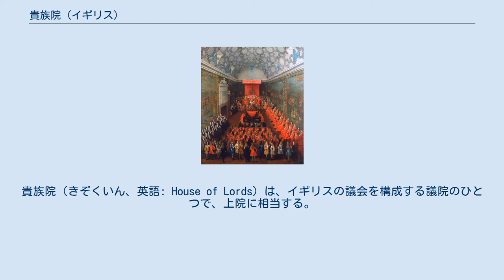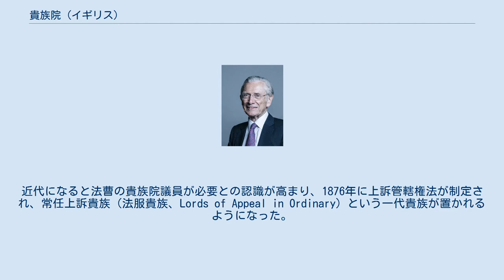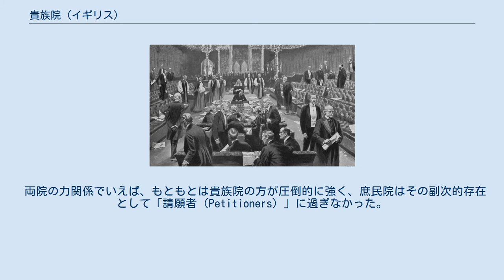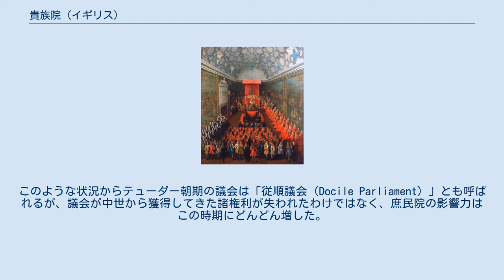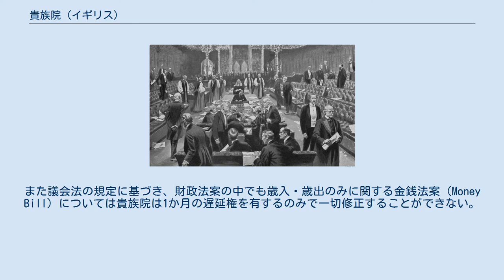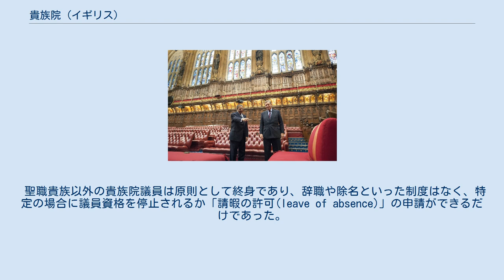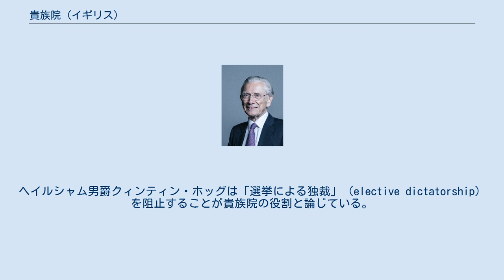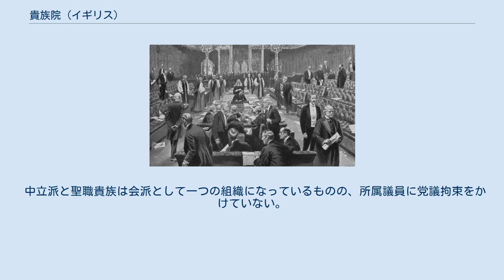貴族院 (イギリス)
ウェストミンスター・システム
貴族院（きぞくいん、英語: House of Lords）は、イギリスの議会を構成する議院のひとつで、上院に相当する。
 中世にイングランド議会から庶民院が分離したことで成立した。
貴族によって構成される本院は、庶民院と異なり非公選かつ聖職貴族を除き終身任期制である。
議会法制定以降は、立法機関としての権能は庶民院に劣後する。
1999年以降は世襲貴族の議席が制限されており、一代貴族が議員の大半を占めている。
かつては最高裁判所としての権能も有していたが、2009年に連合王国最高裁判所が新設されたことでその権能は喪失した。
 現在の紋章院総裁の第18代ノーフォーク公爵エドワード・フィッツアラン＝ハワード 現在の大侍従卿の第7代チャムリー侯爵デイヴィッド・チャムリー 1999年の貴族院改革以前には世襲貴族は原則として全員が貴族院に議席を有していた。
そのため20世紀に爵位が乱発された際には議員数が1000人を超えたこともあった。
貴族院は長年にわたって世襲貴族を中心にして構成されてきた（ただし欠席者が多かった）。
1958年に一代貴族制度が導入された後も1999年に至るまで世襲貴族が貴族院の多数を占めていた。
 しかし1999年のトニー・ブレア政権の貴族院改革によって、世襲貴族の議席は世襲貴族議員の互選で選ばれた90名（当時の貴族院の党派に応じて案分された75名と院内役職にあった15名）に紋章院総裁を世襲するノーフォーク公爵家と大侍従卿を世襲で主に担うチャムリー侯爵家を加えた92議席に限定され、ほとんどの世襲貴族が議席を失った。
以降、貴族院に議席を持つ世襲貴族は「例外貴族（excepted peers）」と呼ばれている。
 世襲貴族議員の任期は終身である。
世襲貴族の議席に定数が設けられている現在では、ある世襲貴族議員が死去すると、世襲貴族議員の互選で世襲貴族の中から新しい議員を選出することになっている。
 かつては女性世襲貴族は貴族院議員になれなかったが、1963年貴族法で女性世襲貴族にも貴族院議員となる道が開かれた。
また同法により世襲貴族は、爵位継承から一年以内であれば自分一代について爵位を放棄して平民になることが可能となった。
これは貴族院議員たる貴族が庶民院の選挙権および庶民院議員資格を有さないことへの救済処置であった。
ただし、貴族院議員でない貴族は、爵位を放棄せずとも庶民院議員選挙権および庶民院議員資格を有する。
1999年の貴族院改革後は大半の世襲貴族が貴族院議員でなくなっており、彼らはこれに該当する（これ以前は「貴族院議員ではない貴族」に該当するのはアイルランド貴族だけだった）。
貴族院改革後も世襲貴族が爵位一代放棄を行う権利は失われていないが、貴族院議員たる貴族（「例外貴族」）は爵位一代放棄を行うことができなくなった。
 世襲貴族は創設時に応じてイングランド貴族、スコットランド貴族、グレートブリテン貴族、連合王国貴族に分かれており、また公爵（Duke）、侯爵（Marquess）、伯爵（Earl）、子爵（Viscount）、男爵（Baron）の5等級から成るが、貴族院での活動においてこれらの区別に重要性はない。
 世襲貴族創家の権限は現在でも女王大権に属するが、立憲主義の慣例に基づいて、首相の助言によるべきと考えられている。
もっとも王族以外への世襲貴族創家は、1984年に元首相ハロルド・マクミランがストックトン伯爵に叙されたのを最後に途絶えており、現在では臣民が新規に世襲貴族に叙される可能性は低い。
 非民主性が最も強い上、かつ中立性や専門性を有しているわけでもないことから、貴族院改革論において擁護することが最も困難な存在になっている。
 一代貴族（Life Peer）の先例は古くは14世紀から見られるが、現在のイギリスの一代貴族制度は1958年の一代貴族法に基づくものである。
一代貴族は爵位を世襲できないが、終身で貴族院議員となる。
彼らには爵位の等級はなく、全員が男爵である。
 1999年の貴族院改革により、世襲貴族の議席は大幅に減り、一代貴族が大多数となった。
これにより貴族院は「もっぱら先祖の活躍と地位のみに基づく」世襲貴族中心の議院から本人の実績や経験に基づく一代貴族が中心の議院へと転換された。
 一代貴族は、首相の助言に基づく女王の勅許状によって叙爵される。
首相による人選は首相独自の判断による場合もあれば、政府から独立した貴...